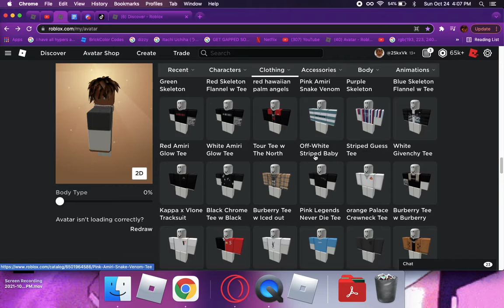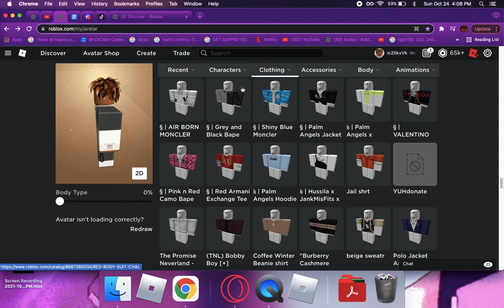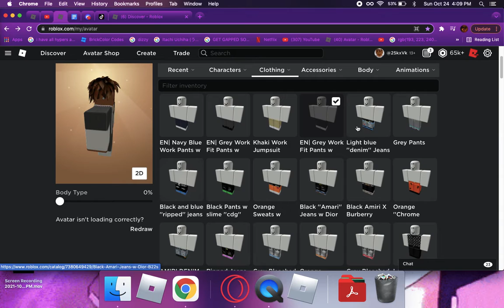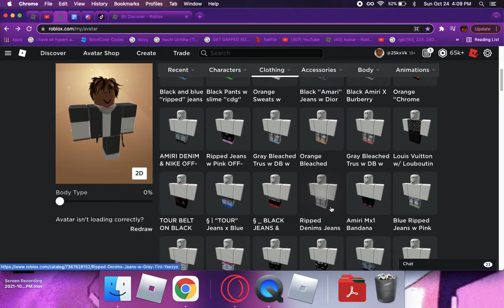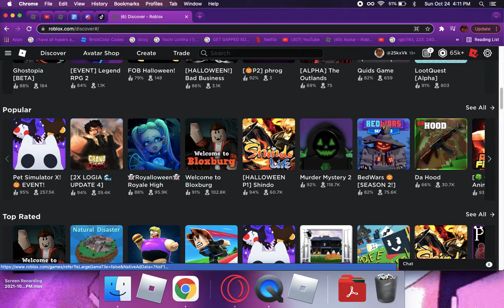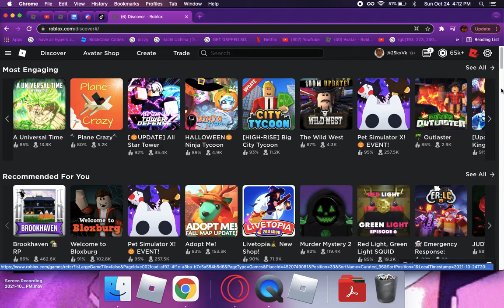LIFE UPDATE....(new game) | why i have'nt been uploading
this is my life update and why i have not been uploading